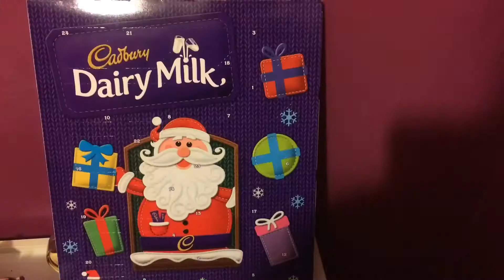Putting Up The Christmas Tree | Vlogmas Day 1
heyyy guyssss

have a good day Xxx